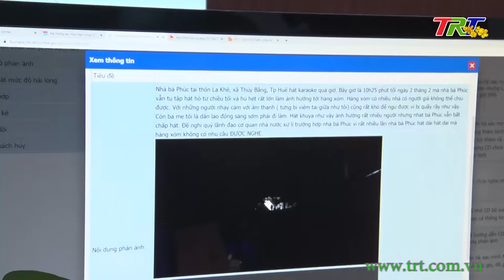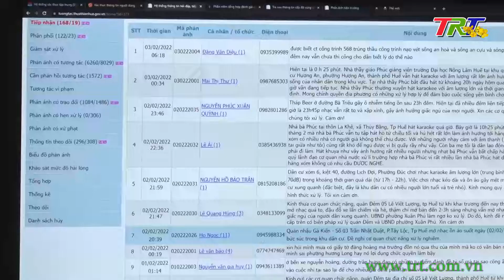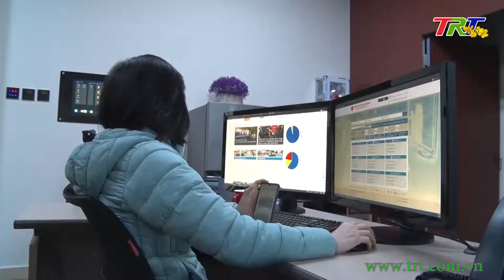Huế S phục vụ xuyên suốt dịp tết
Trung tâm Giám sát, điều hành đô thị thông minh tỉnh – Huế S là đơn vị hoạt động liên tục 24/7. Vào những ngày tết, khi mọi người đoàn tụ cùng gia đình thì không khí làm việc nơi đây càng căng thẳng hơn.